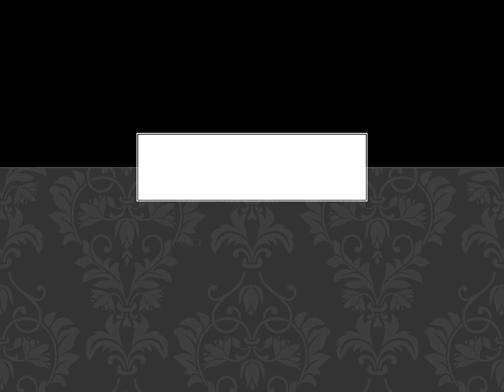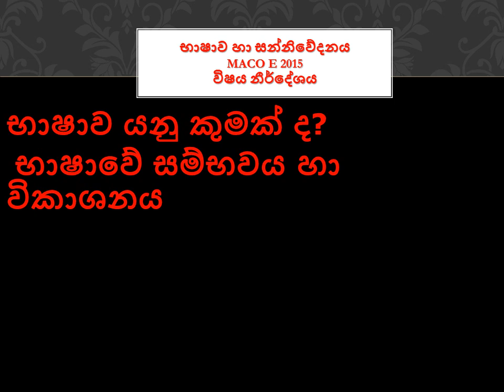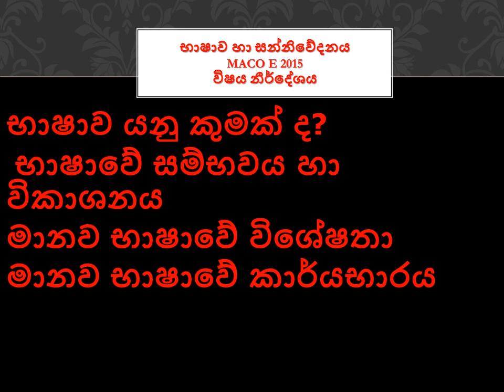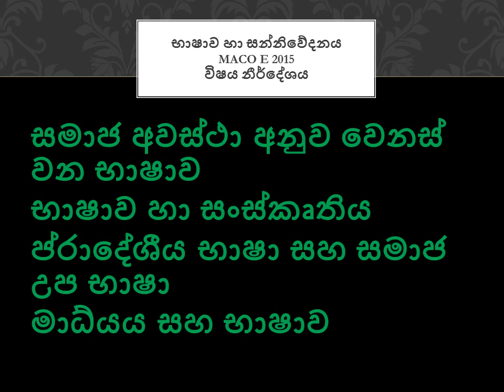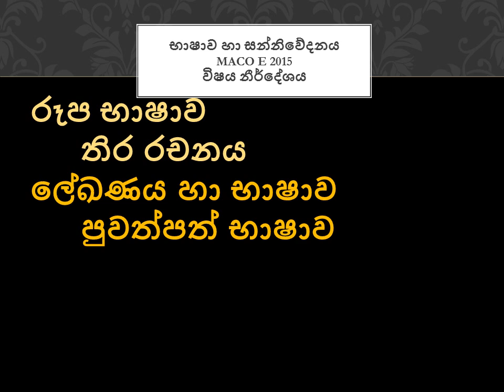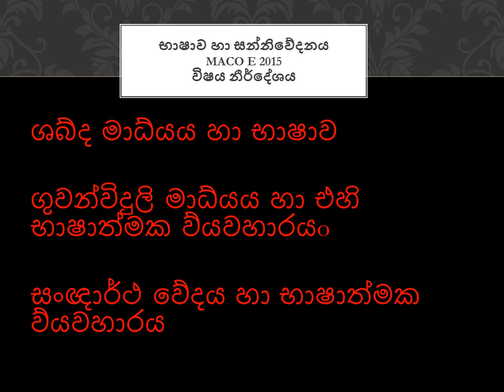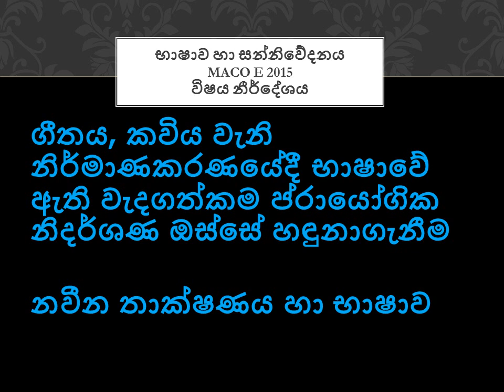level 2 ජන සන්නිවේදන විෂය නිර්දේශය